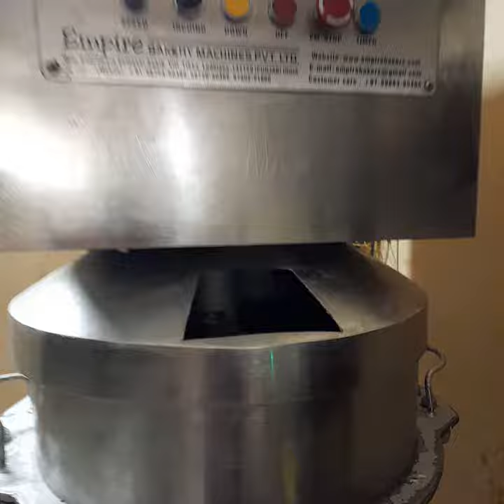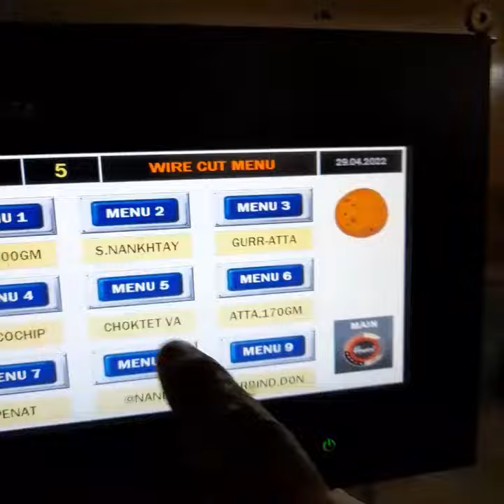13 May 2022